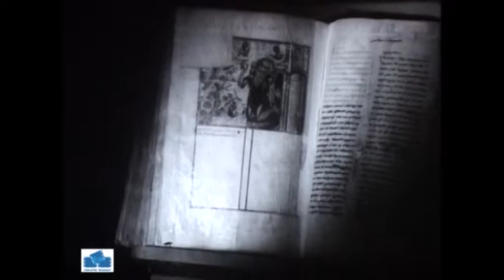შიო მღვიმე - დოკუმენტური ფილმი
შიო მღვიმე
დოკუმენტური ფილმი
სს ,,ქართული ფილმი,,
1992 წელი